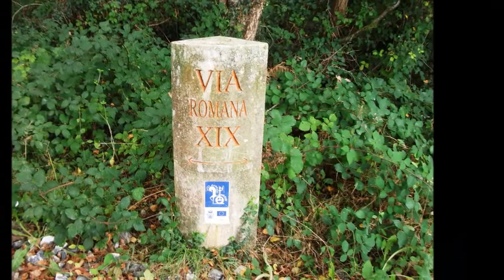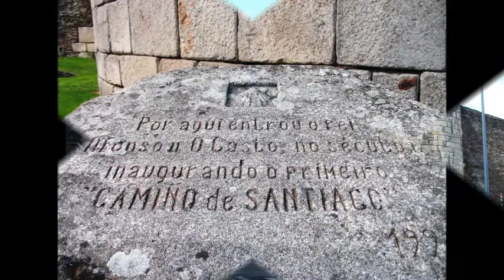VÍA KÜNIG. CUARTA ETAPA O Corgo - Lugo. 2020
Imágenes de la Vía Künig desde O Corgo hasta Lugo